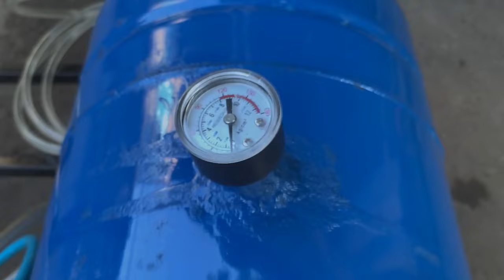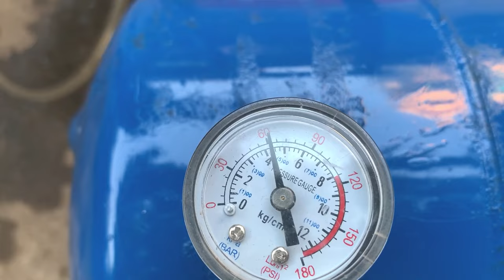No Electricity | How To Make A Turbocharger by Hydraulic Cylinder |Simple Homemade Turbocharger |DIY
In this captivating video, we explore a brilliant homemade innovation that demonstrates the creation of a Turbocharger using Hydraulic Cylinders, entirely devoid of electrical power.
Discover the ingenuity behind this DIY project as it showcases inventive ideas on how to construct a Turbocharger solely utilizing the power of Hydraulic systems.
Join us on a fascinating journey as we delve into the step-by-step process of crafting a Turbocharger from scratch, harnessing the immense potential of Hydraulic technology.
This captivating video offers a unique perspective on Turbocharger production, highlighting the remarkable capabilities of Hydraulic Cylinders and their ability to propel engines without relying on electricity.
Witness the creative genius at work as the video showcases ingenious methods of using Hydraulic systems to design and manufacture a Turbocharger without any electrical components.
Explore the endless possibilities of Hydraulic power as this captivating video reveals a revolutionary approach to Turbocharger fabrication, employing homemade tools and Hydraulic mechanisms.
Unleash your inner engineer as you delve into this mesmerizing video, uncovering the secrets of constructing a Turbocharger solely through Hydraulic Cylinder-based innovations.
Gain valuable insights into the world of alternative energy solutions by observing the intricate process of building a Turbocharger using Hydraulic technology, a testament to human creativity and resourcefulness.
Embark on an awe-inspiring adventure into the world of Turbocharger development as this video showcases the potential of Hydraulic systems in revolutionizing automotive performance.
Immerse yourself in the realm of homemade engineering marvels with this captivating video, where the fusion of Hydraulic power and innovative ideas gives birth to a remarkable Turbocharger design.

👉 Copyright by master Q Channel ©

master Q